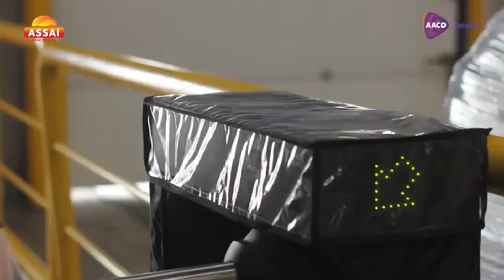Teleton 2022 | Completo - SBT Bloxburg | Metaverso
Evento realizado no METAVERSO para ajudar a AACD
O Teleton, junto à AACD, já ajudou milhares de pessoas ao redor de todo o Brasil. Cada doação se transforma em amizade e carinho. Todo paciente da AACD é uma lição de vida e, com eles, aprendemos a maior de todas: o que é o amor de verdade.

Doe e faça parte dessa corrente. Juntos, nós somos extraordinários!

DOE JÁ!

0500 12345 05 - Para doar 5 reais
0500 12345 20 - Para doar 20 reais
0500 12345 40 - Para doar 40 reais
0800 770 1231 - Para doar qualquer valor

🟡​ME SIGA NO ROBLOX PRA JOGAR COMIGO: Conta 1 (onnigumo) | Conta️ 2 (marvolloridle)
🔴​MEU BAIRRO NO BLOXBURG: MARVOLLORIDLE

🔻🔻 Vídeos legais que indico a vocês 🔻🔻